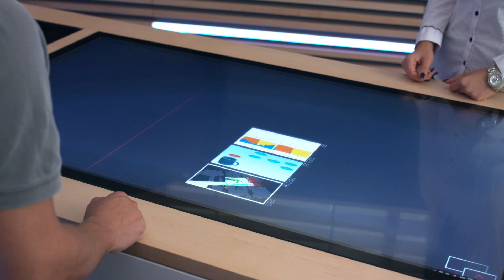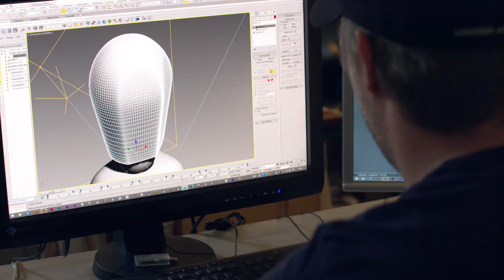FACE THE ROBOT Online Design Challenge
You like to design characters, avatars and interaction?

Honda Research Institute Europe is looking for an unique design for their artificial intelligence. Their multi-entity system embodies in a mobile service-robot, a table-top robot and a screen avatar. Give them a head and a face!

Take part at the online design challenge FACE THE ROBOT!
upload your designs until October, 22nd 2017 and get the chance to win 10k Euros for first prize or one of the other prizes of the 20k Euros prize pool.